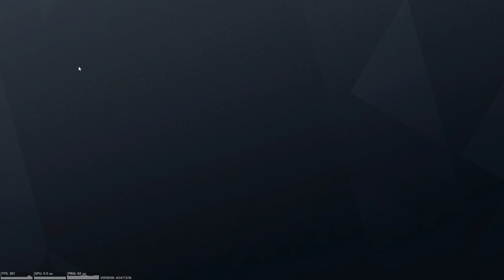Tom Clancy's Rainbow Six Siege - Channel Defense | Gameplay | (No Commentary) #92